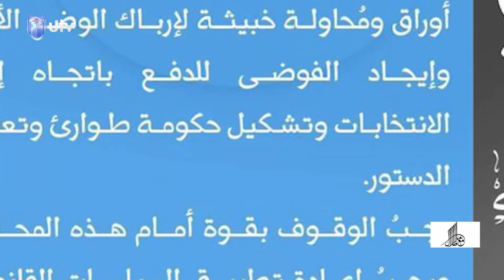‏قاسمٌ مشترك يحتضِرُ بينَ مصلحٍ و مصلح | مع ملا طلال